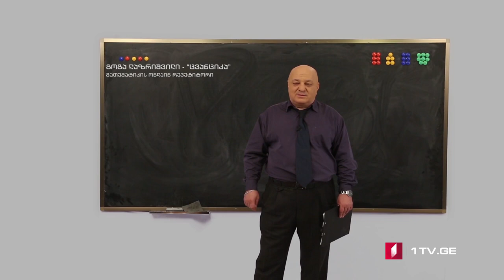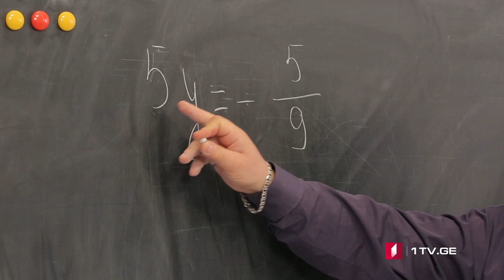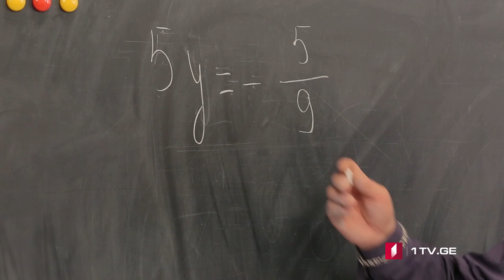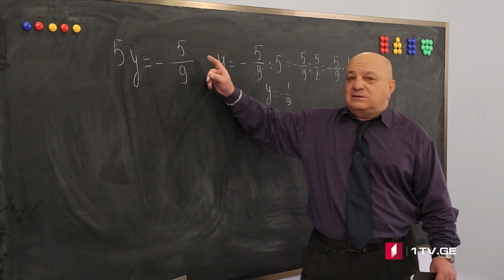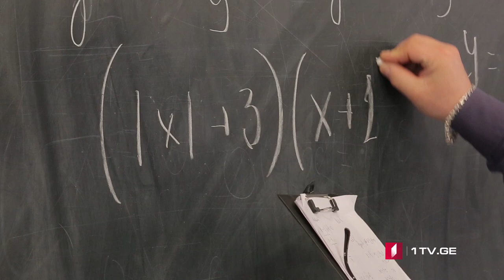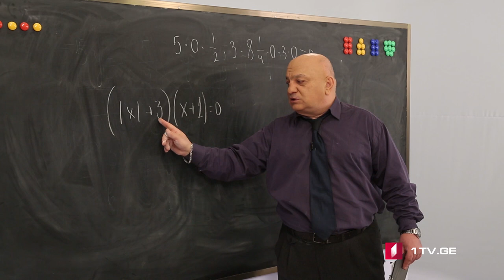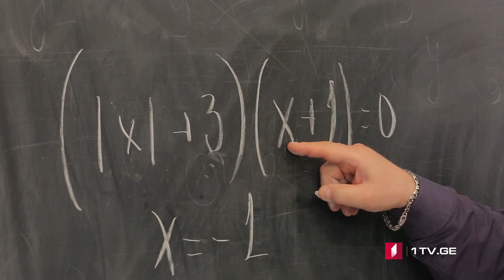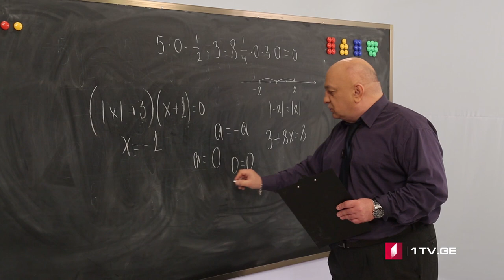ცვანციკას ონლაინ გაკვეთილები - მოდულის შემცველი განტოლება